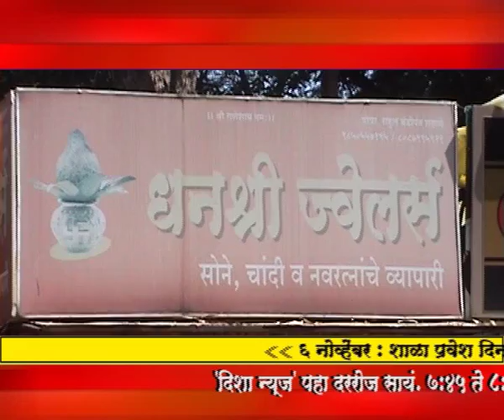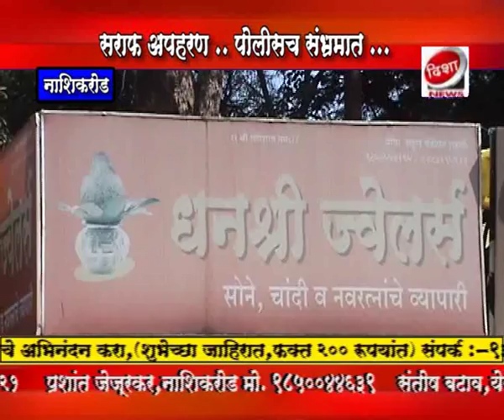Disha News --NRD Sonar Apharan